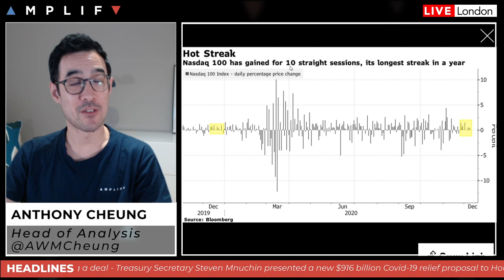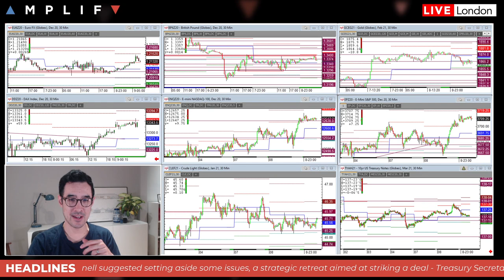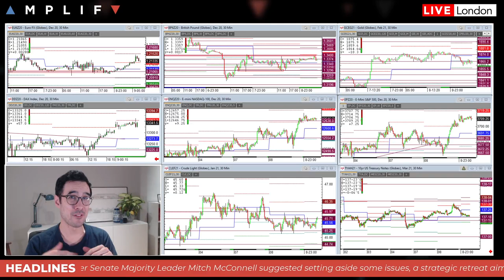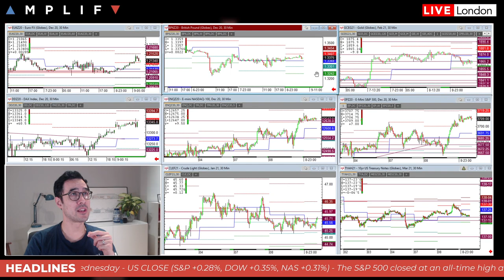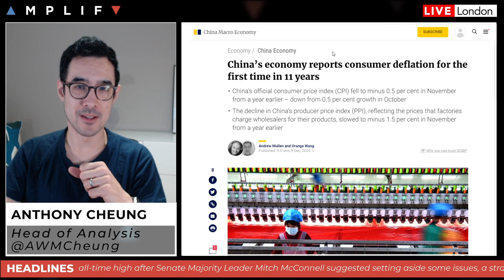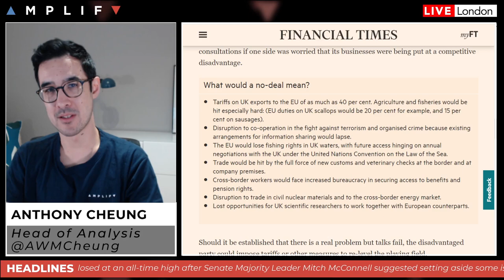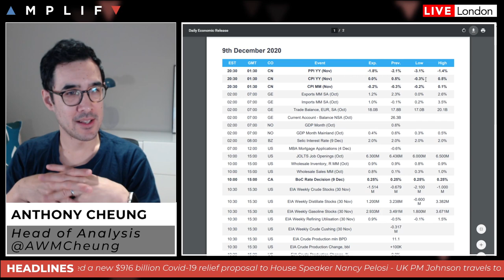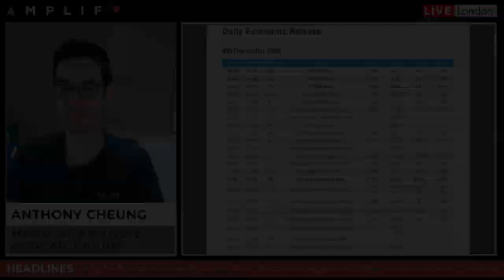US Stimulus Talks Lift Market Sentiment But Can They Deliver A Deal?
- Summary of market sentiment and headlines in play at the European open (00:00)
- Senate Majority Leader Mitch McConnell makes a shift in stimulus offer (1:54)
- US Treasury Secretary Mnuchin pitches a $916bln relief plan (4:21)
- China state-backed virus vaccine has 86% efficacy (5:09)
- Chinese CPI moves into deflation for the first time in 11 years (7:04)
- Latest news on Brexit as Johnson heads to Brussels for dinner with Von Der Leyen (8:44)
- API inventories show the biggest gasoline build since April (14:14)
- Main calendar events for the day ahead (14:55)